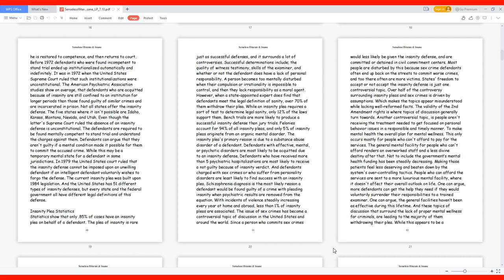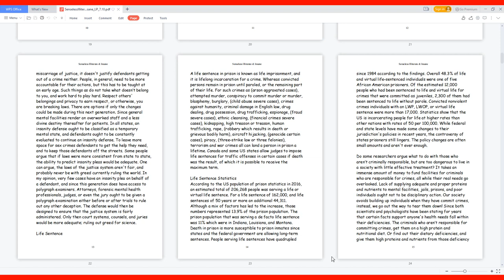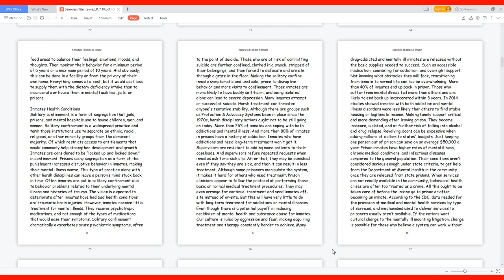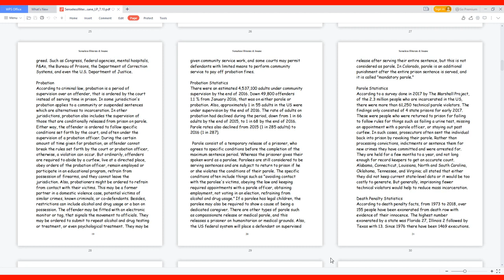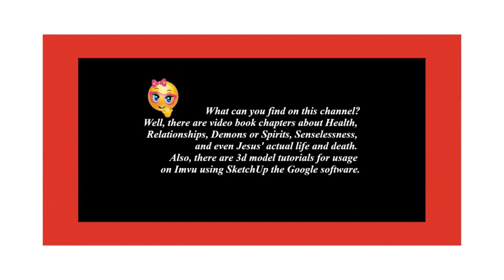Senseless Illiterate & Insane - Jail and Prison Statistics